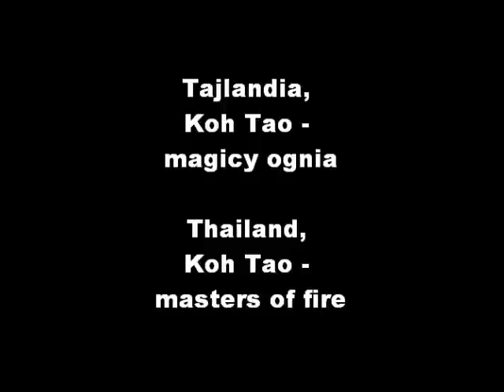Tajlandia, Koh Tao - magicy ognia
Każdego wieczoru plaże tajskich wysp rozświetlane są przez pokazy ogniomistrzów. Żonglerka ogniem to konkurencja, w której prześcigają się wszystkie knajpy na plaży.